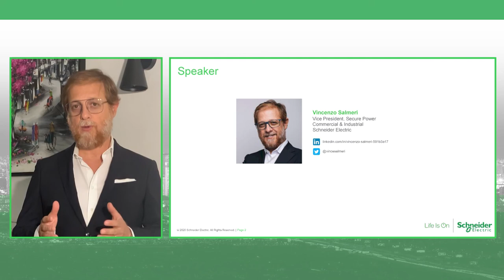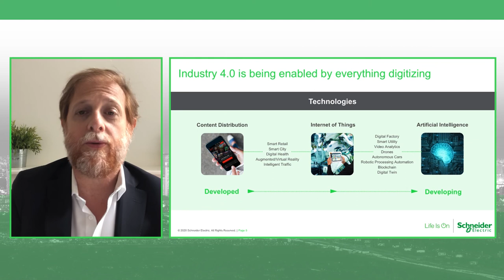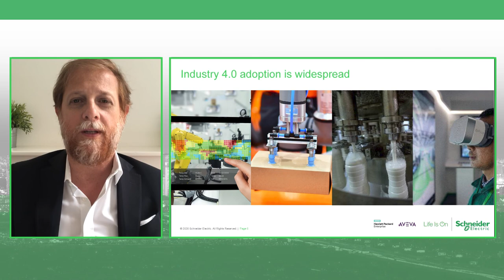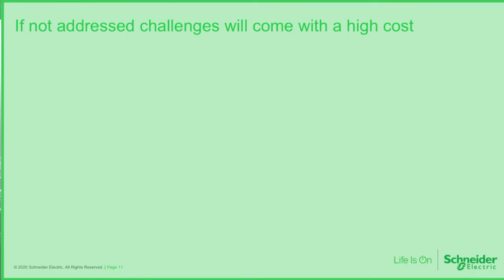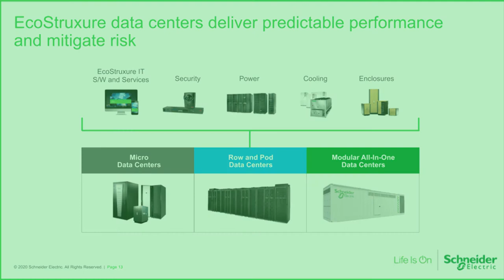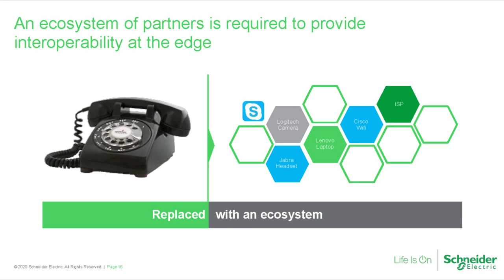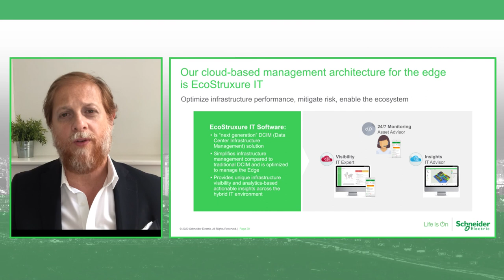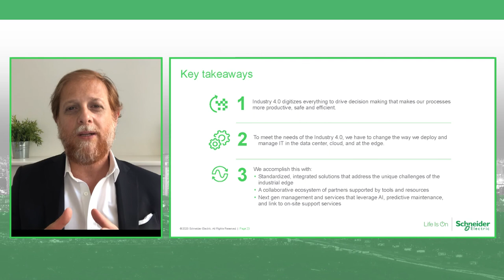Expert Learning Session | The Rise of the Industrial Edge | Schneider Electric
The world is changing at an unprecedented pace. Industries are transforming as organisations adopt new technologies including artificial intelligence, 5G, IoT and more. ►Discover more

At the foundation of this transformation is always-on digital infrastructure requiring organisations to be resilient and agile in responding with innovations.

Rewatch our sessions from virtual Innovation Day: Resilient Digital Transformation 2020 as we discover how together we can address challenges and build a sustainable future in a new electric world. One that is enabled through connected and sustainable data centres… in the cloud, and at the edge.

This video features Vincenzo Salmeri, VP Commercial & Industrial of Schneider Electric as he shares the rise of the Industrial Edge and how facility professionals, contractors, consultants and industrial system integrators can leverage it for business continuity.